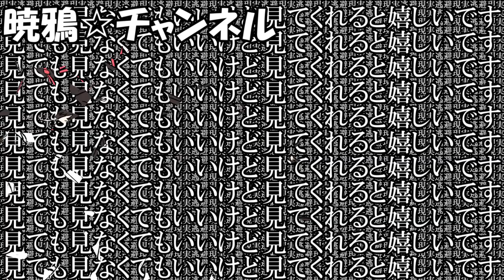DIY小屋作り 極力楽に整地・基礎を作る[一人で秘密基地を作る方法]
コメント欄に各言語の翻訳をおいておきます
I will post the translation of each language in the comm

前置き：Shirika

これは電子くぐつぎょうあがインフラ整備をするお話その３です。
前回の動画は机上の空論ばかりでつまらなかったかもしれないけど、これ以降の動画の理解には必要な知識なので気になったらまた見てください。

「Gyoua」
前回の動画では耐力壁を作る上で必要な知識と基礎について
ざっくり解説したわけですが、
今回作っていく小屋は一人作業に特化した設計になっているので、
既存の建築方法とは結構差異があります。

さて、ここから色々体を動かしていく段階です。
ものづくりは洞察学習の一つの完成形だと僕は思ってます。
さあ、掘っ立て小屋を作っていきましょう

まずは作業効率を上げるためになるべく近い位置に工具を置きたいと思います。
いちいち工具を出し入れするのは効率が悪いです。
こんなとき活躍するのが台車になります。これに工具を満載しておくことで
効率をあげます。

ちなみにこの台車は車輪とか車体も全部木工で作ってます。以外に持ちましたね。

次に杭を埋める際の位置決め治具を作成します。
こんな感じで治具に杭や柱の位置決め用の印をつけます。
杭の位置と柱の位置を間違わないように注意です。

また、この治具の直角を出すためにピタゴラスの定理を使って直角を出しましょう。
１メートルと１メートルの対角線の長さが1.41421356

そんでもって杭打ちです

杭を打ち込むために穴を掘ります。柱の長さに対し1/3ほど掘れたら上出来です。
ちなみに僕の例ではそんなに深く掘れない土地だったので柱と杭を増やして
負荷を分散しました。スコップよりも専用の工具を買うことをおすすめします。

あとで直角や水平を出すため、現段階では杭に対して穴をユルユルにしましょう。
そして、作業性などを考慮した上で基準となる杭を決めます。

次に測量です。

先程基準となる杭を決めましたが、今度はこの杭を鉛直方向に固定します。
適当に水平器を使ってやりましょう。ただし、僕の紹介している例においては
絶対にモルタルとかセメントで杭を固定しないでください。

そして基準となる杭を地面に固定したら先程の杭打ち用の治具を杭に固定します。
ここから一気に柱を立てるわけですが、

水平の出し方はこんな感じです。要するに天井を基準に水平を出します。

柱を固定する前の準備ですが、
それぞれの柱に対し天井から1mの位置に印をつけます。
そして最初に基準の杭に柱を固定します。このとき天井の高さが決まります。
このとき柱の向きを逆にしないように。
次に隣り合う柱を固定するのですが、先程の印を基準に水平器を使って水平を出します。
これで天井を基準として水平が出せます。
水平を出し終わった段階で穴に土や砂利を埋めて固定します

おおよそすべての柱を固定し終えたら合板を打ち付けましょう。
これで、普通の建築で言うところの「基礎」が完成しました。
先程なぜ杭をコンクリで固定してはいけないか、
そしてなぜ柱と杭が隣り合っているのか、
についてですが、端的に言えば一人作業での建築に特化した結果と言えます。
しかし、強度的な面も考慮してはいます。これについては次回にて。

前置き：Shirika

「Gyoua」
簡潔に解説ました。
しかし、今回作っていく小屋は、一人作業に特化した設計になっているので、

ものづくりは洞察学習の一つの完成形だと、僕は思ってます。

まずは作業効率を上げるために、なるべく近い位置に工具を置きたいと思います。
いちいち工具を出し入れするのは、効率が悪いです。
こんなとき活躍するのが台、車になります。これに工具を満載しておくことで
効率をあげます。

ちなみに、この台車は車輪とか車体も全部自分で作ってます。以外に頑丈です。

１メートルと１メートルの対角線の長さが1.414メートルになればいいです。

そして杭を打ちます

杭を打ち込むために穴を掘ります。柱の長さに対し、1/3ほど穴を掘れたら上出来です。
ちなみに僕の例では、そんなに深く掘れない土地だったので、
柱と杭を増やして負荷を分散しました。
スコップよりも専用の工具を買うことをおすすめします。

あとで直角や水平を出すため、現段階では杭に対して穴を大きめにしましょう。

次に測量を行います。

適当に水平器を使って行いましょう。ただし僕の紹介している例を再現する場合は、

そして基準となる杭を地面に固定したら、先程の杭打ち用の治具を杭に固定します。
ここから一気に柱を立てるわけですが、水平の出し方はこんな感じです。要するに天井を基準に水平を出します。

これで天井を基準として水平が出せます。水平を出し終わった段階で穴に土や砂利を埋めて固定します

おおよそ全ての柱を固定し終えたら合板を打ち付けましょう。

についてですが、簡単に言えば、一人作業での建築に特化した結果と言えます。
ent section